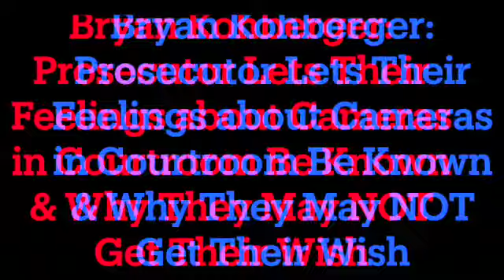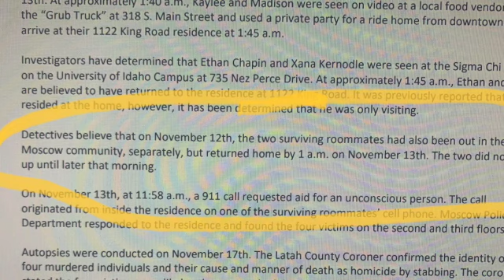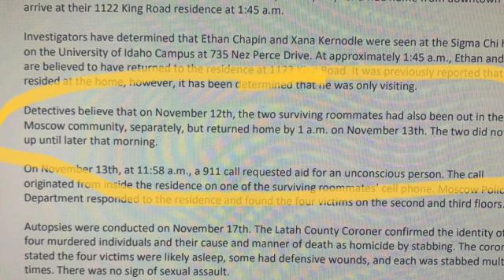Bryan Kohberger: Prosecution Files New Motion Regarding Cameras in the Courtroom Today!!!!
The prosecution filed a motion today regarding cameras in the courtroom. Find out what side they're on: for or against cameras and why. I'll also break down why the media coalition is arguing so vehemently for cameras and why they are important.

Your options include:
1. Hitting that Thumbs Up Like Button after each video.

4. A channel membership (see main page of channel for “JOIN” button).

6. Super Thanks in the Comments Section.

9. I have coffee mugs, T-shirts, Sweatshirts, and more.